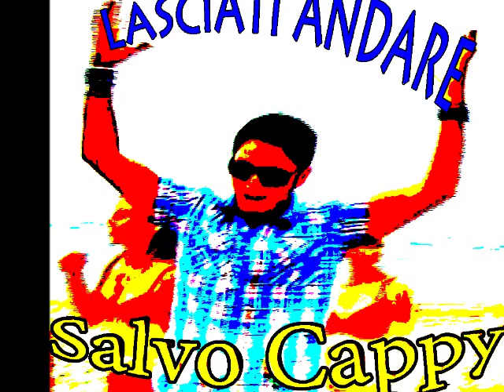Lasciati andare - Salvo Cappy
Dall'album "Nel cammino della musica".
Brano scritto e composto da Salvatore Cappello,arrangiato e mixato presso la SGrecord (Air Music) di Piero e Gaspare Sala.